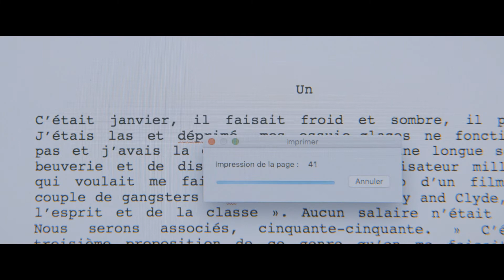Моя собака Идиот | Трейлер | в кинотеатре «Москва» с 27 февраля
В ролях: Иван Атталь, Шарлотта Генсбур, Паскаль Арбийо, Эрик Руф, Бен Атталь, Адель Вим, Пабло Венсаль

Режиссёр: Иван Атталь